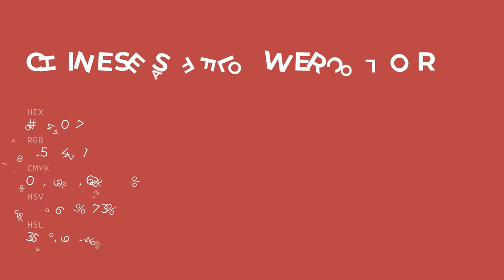Chinese Safflower color b94047 hex color - Brown color - Cool color b94047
What color is Chinese Safflower ? b94047 hex color - Brown color - Cool color b94047

Hex b94047 Color Code is also known as Chinese Safflower color.